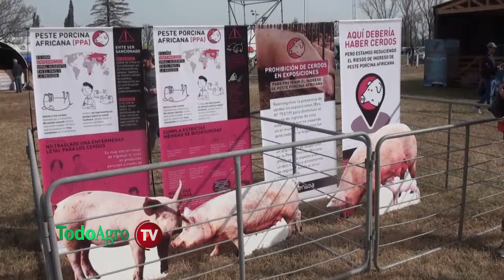Juan Jose Pucheta